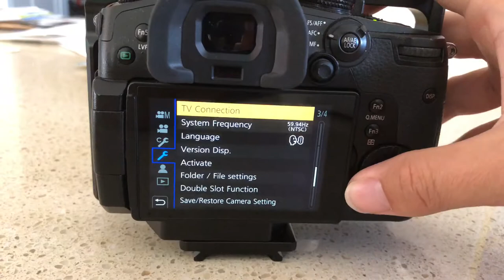Weird attention mark when I switching off the gh5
Does anyone know why I got this weird attention mark when I switch off the GH5? Thank you!